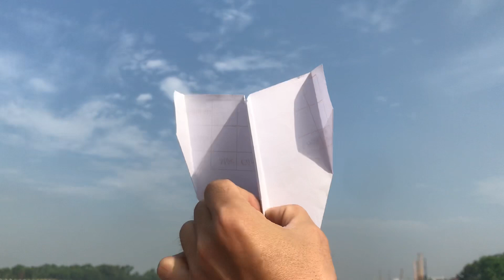Gấp Máy Bay Giấy , Cách gấp chiếc máy bay giấy bay cao bay xa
gấp máy bay bằng giấy, cách gấp máy bay đơn giản bay cao bay xa